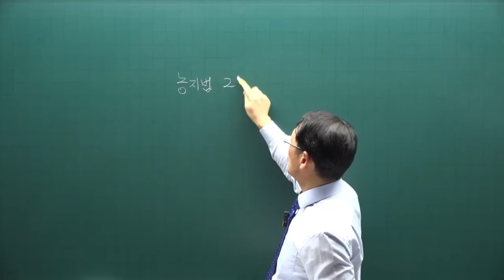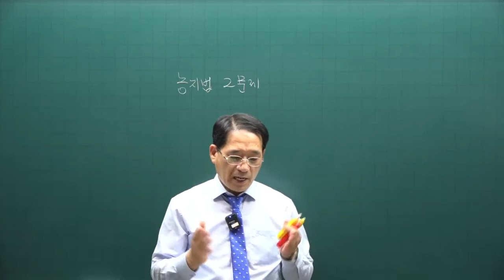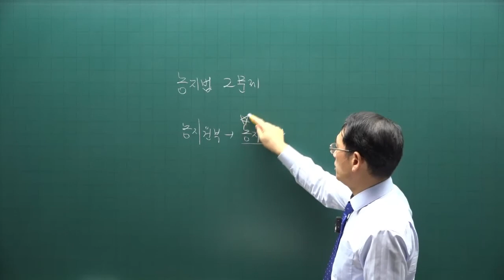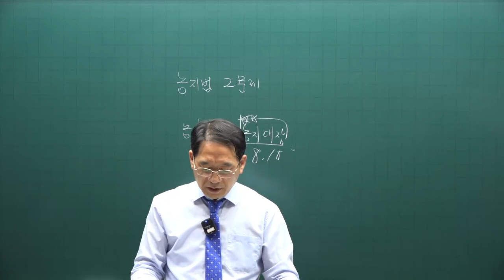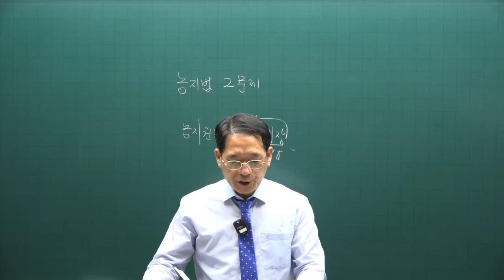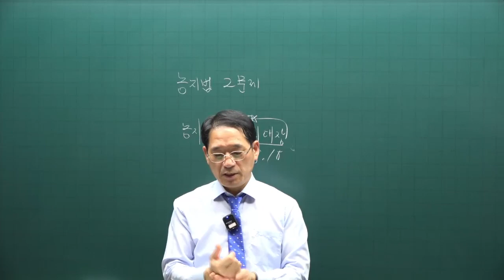[공인중개사 무료인강 공전무] 2022년 공인중개사 시험 2차과목 공법 핵심이론 제30강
강의제목 : 농지법
제30강 핵심요약집 324p-  농지

2022년 공인중개사시험대비 부동산공법에 관한 핵심이론강의입니다.